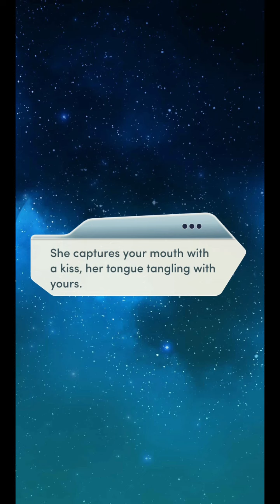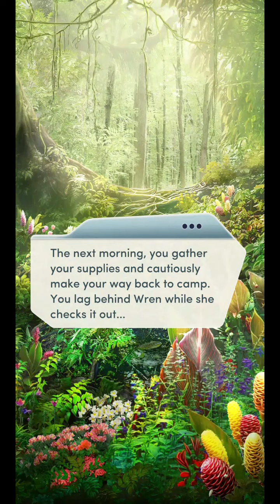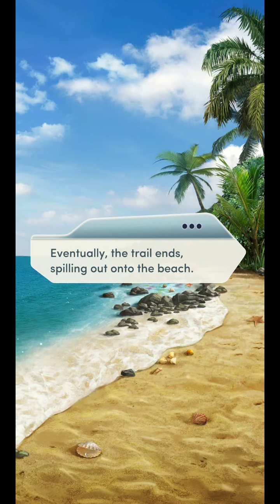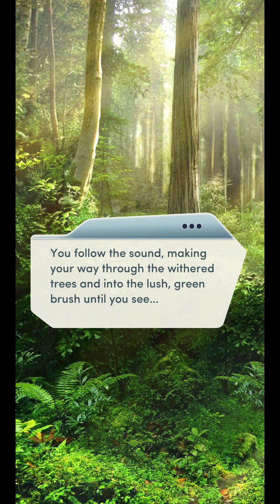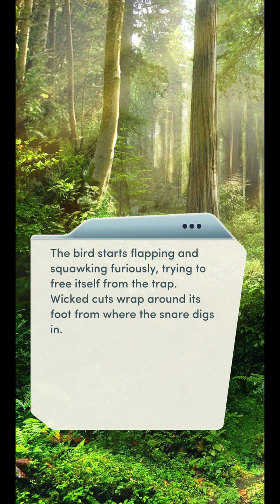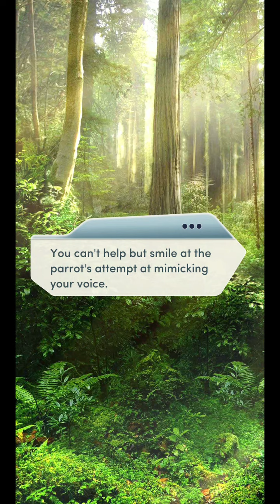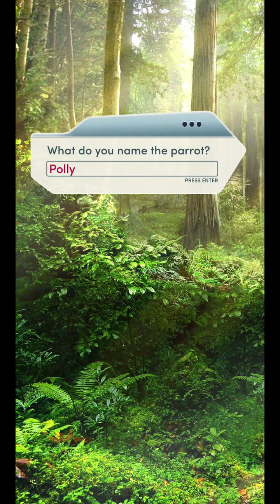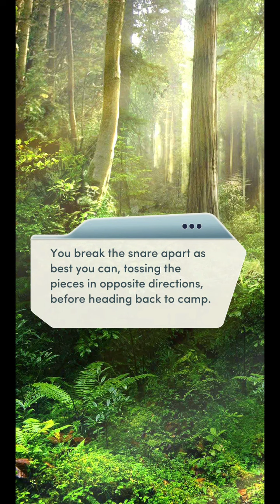Choices: Shipwrecked (VIP) Chapter 10 - Diamonds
Island of Desire.

What happens when an abandoned village delivers so much more?

Based on the description for chapter 11, we're definitely going to run into someone, and seems like they either live on the island or are on it a lot.